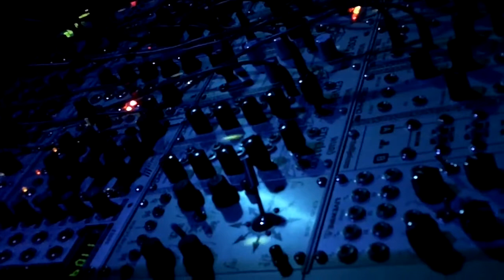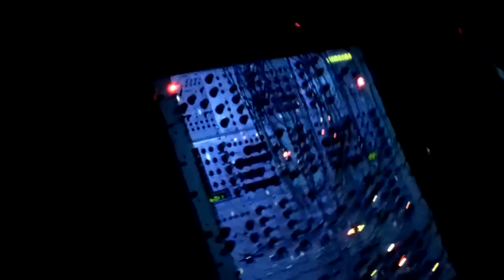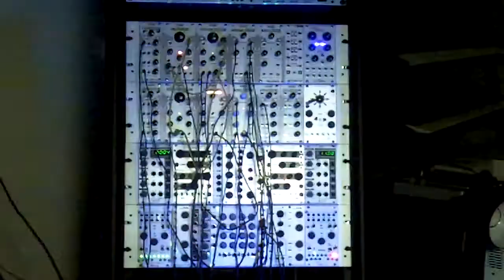Raindrops (Keep On Falling)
A little sick-weather music - this is my first piece to feature the Malekko Wiard Oscillator (aka "Unkle") patched to my two Anti-Oscillators with plenty of modulation going on. It kinda morphs between sounding like raunchy blues harmonica (a'la the dear departed Don Van Vliet aka Captain Beefheart) and swamp-slide guitar (also a'la the dear departed Capt Beefheart).

The 8 step sequence is the same as the last two videos ('99 bn h20 balloons' and 'asteroid trails' - although all sound rather different from one another, due to the sequence being played differently in each piece).

Anyways, please enjoy -- and happy new year 2011!